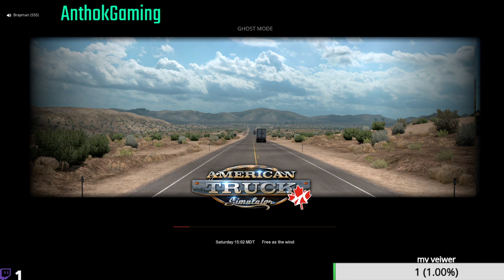Trucker MP with anthox Gaming